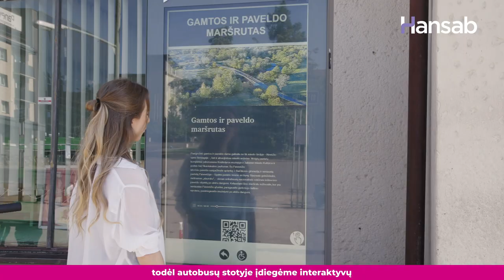Panevėžys pasitinka turistus interaktyviai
Panevėžys pasitinka turistus interaktyviai. Savivaldybės užsakymu įrengėme interaktyvų informacinį terminalą, kuriuo naudojantis galima operatyviai susipažinti su daugiau nei 50 lankytinų objektų, QR kodu persisiųsti duomenis į mobilųjį telefoną ir turėti tekstinį bei garsinį gidą, padedantį nuvykti iki pasirinkto objekto.